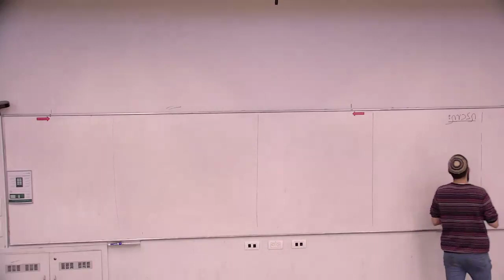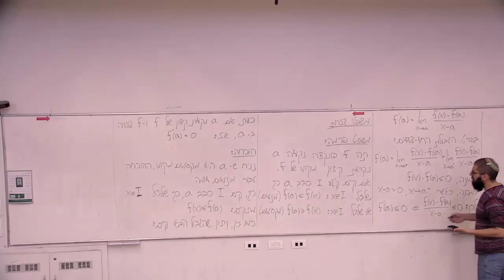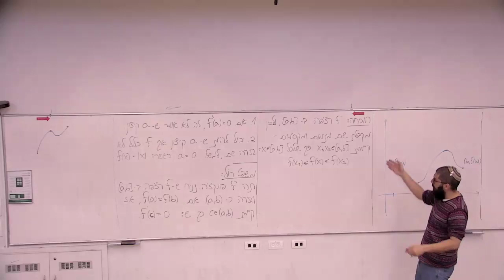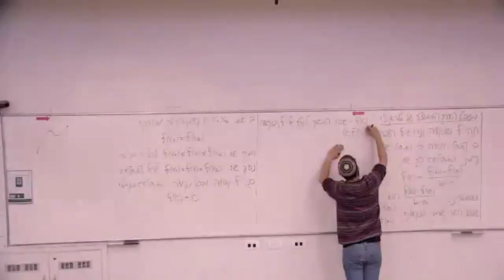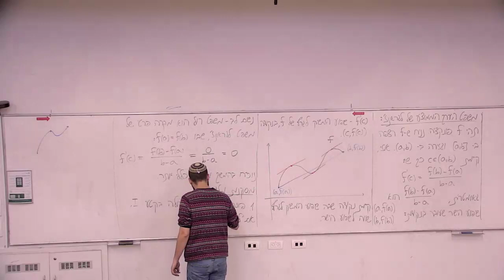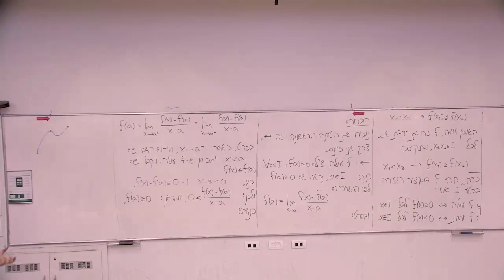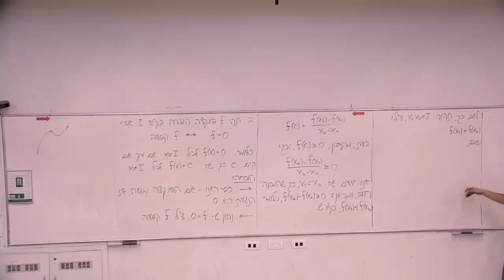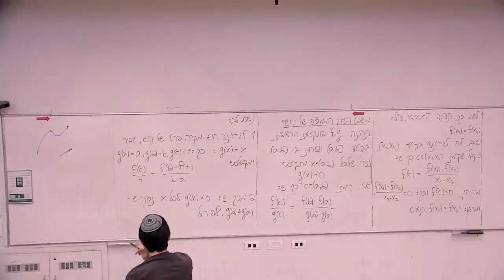אינפי 1 הרצאה 18 - משפט פרמה, משפט רול, משפט לגראנז', פונקציה עולה/יורדת בהתאם לסימן של הנגזרת